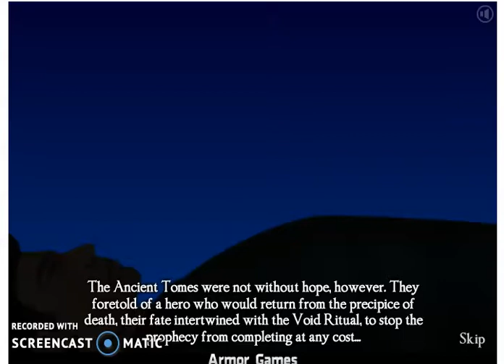Legend of the Void Chapter 1 Part 1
This is the first part of my Legend of the Void LP. I wanted to record this so I can always remember it even if it's unplayable after Flash Player is removed from existence.
So I started the game with a character Nekomancer the Necromancer. Together with Rogan, we will go on a Journey to the Black Gate to save the world!

YouTube seems to think that this game is Metin. No idea why, but that is what it says on this page even though I did not pick it.